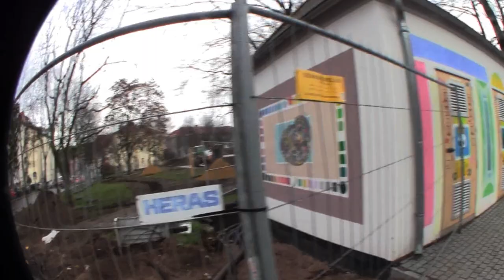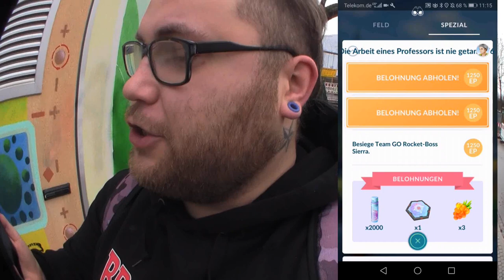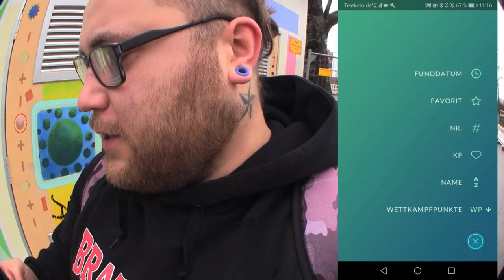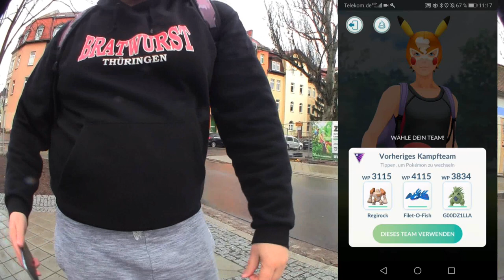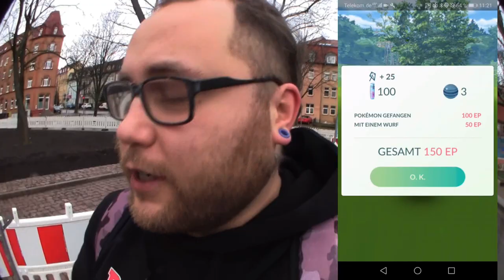Prügel am Erfurter Bauzaun (How To Beat Sierra) | Pokémon GO Deutsch # 636